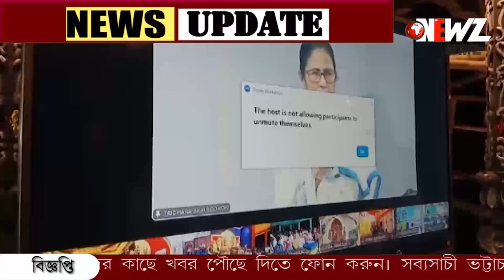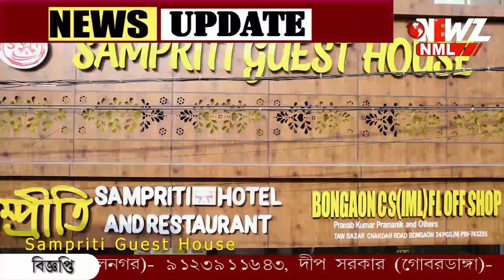বনগাঁবাসীর জন্য সুখবর, এবার হচ্ছে "কার্নিভাল"।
বনগাঁবাসীর জন্য সুখবর, এবার হচ্ছে "কার্নিভাল"। সুষ্ঠু আয়োজন করতে জরুরী বৈঠক মহকুমা প্রশাসন ও পৌরসভার।